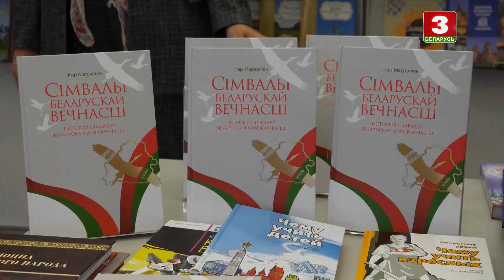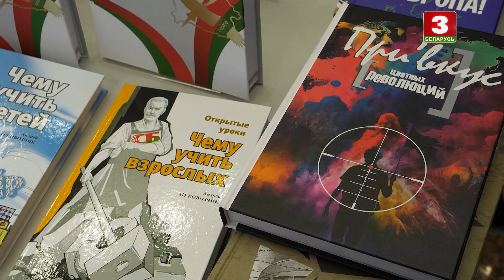Подведение итогов 63 Национального конкурса "Искусство книги"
Подведение итогов 63 Национального конкурса "Искусство книги" на XXXI Минской международной книжной выставке-ярмарке.

Сюжэт для "Навін культуры".